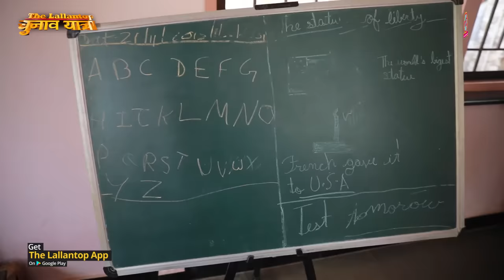बिना reinforced cement concrete 100 साल से ज़्यादा टिकने वाला घर कैसे बनता है? Dungarpur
Ashis, a consultant civil engineer and part time social worker built his dream home without a single column of reinforced cement concrete. Made almost entirely of naturally occurring raw materials like stone and lime (for mortar and plaster), Ashis' home consumes far less energy for heating/cooling/ventilation. How did Ashis achieve this feat? The Lallantop found out on its Dungarpur tour for Rajasthan Assembly Elections 2018.

Edited By: